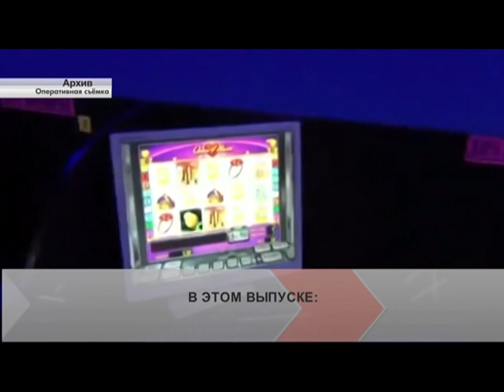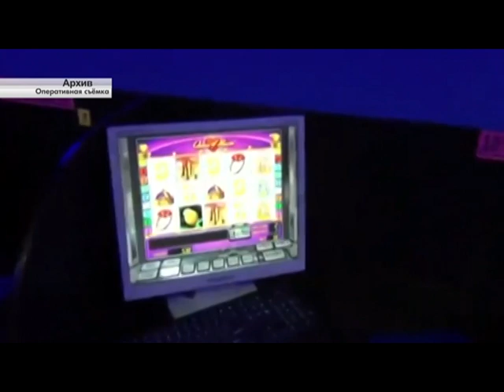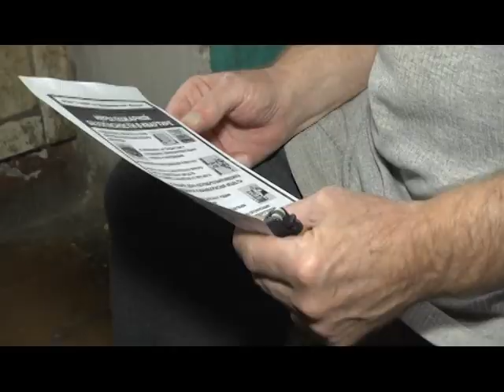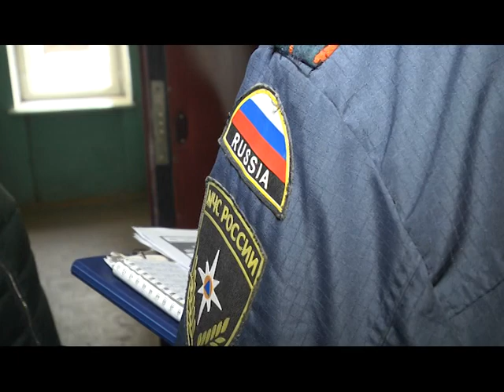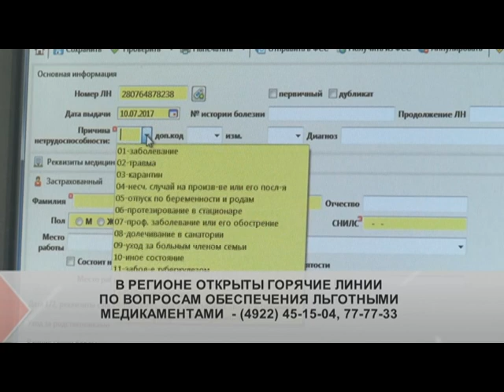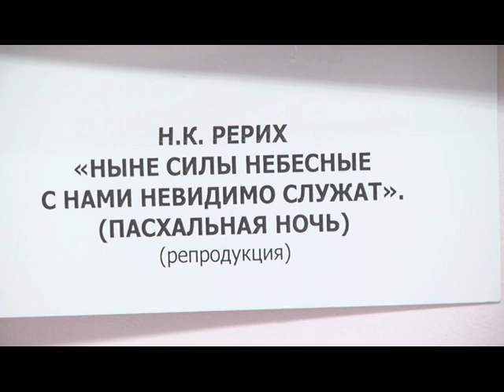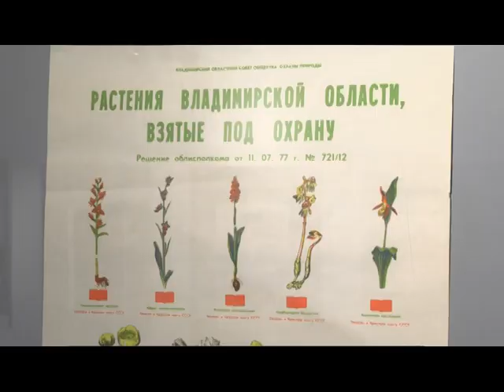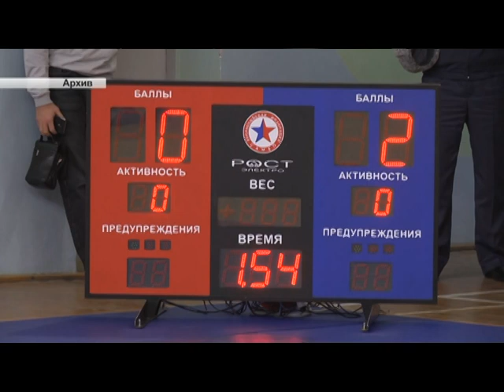Новости от 05.02.19